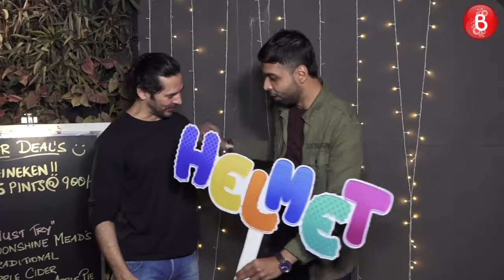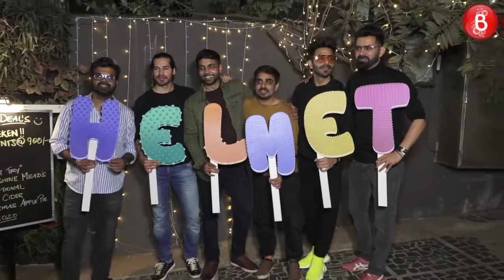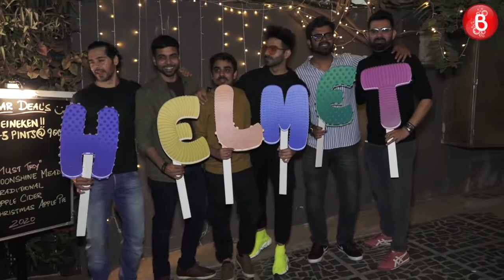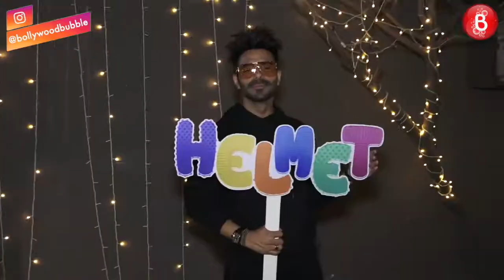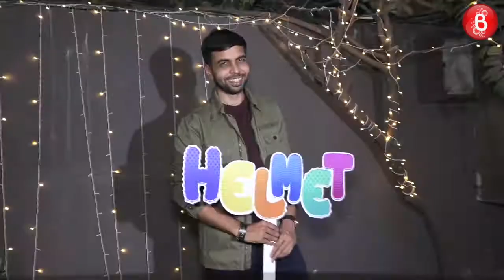Aparshakti Khurana, Dino Morea, Abhishek Banerjee Celebrate The Wrap-Up Of Helmet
Aparshakti Khurana, Dino Morea, Abhishek Bannerjee and many others came together to celebrate the wrap-up party of their upcoming film Helmet.